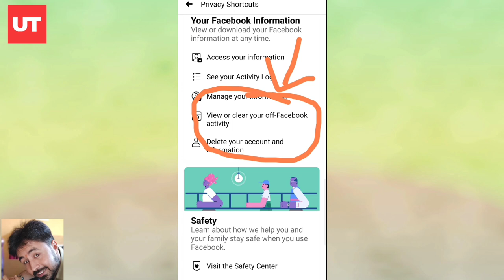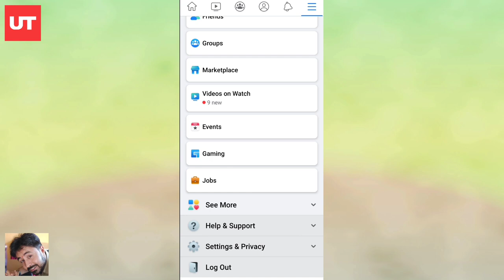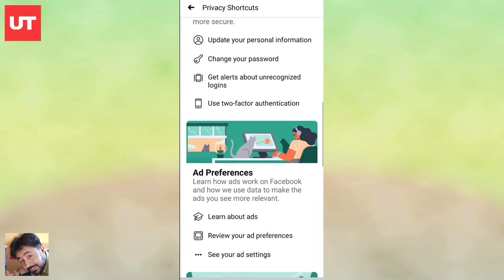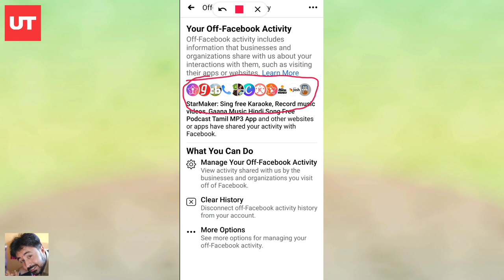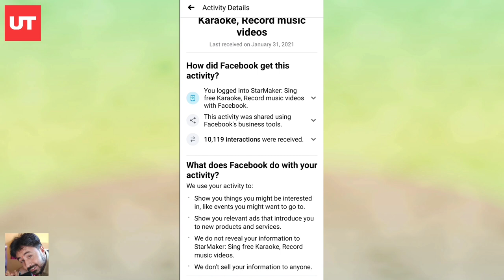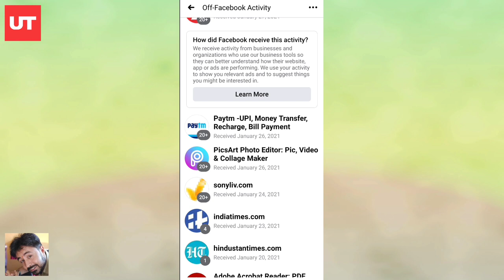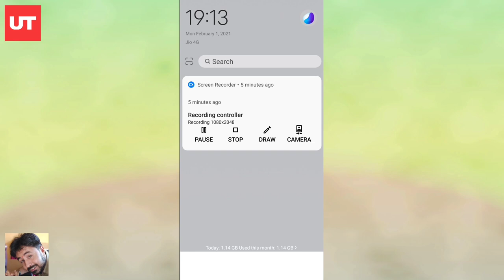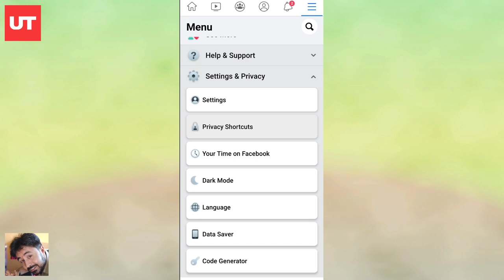Kahi Facebook Aapki Offline Activities ko Public to Nahi Kar Raha (Must Watch) | Facebook App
Namaskar doston aaj ke is video mein ham aapko facebook ke ek eshe business tool ke baare mein btane ja rahe hai jo aapke smartphone or computer par ki jane bali other activities ko bhi track karta rahta hai or aap logo ko iske bare mein pata bhi nahi hota hai. Kya hai facebook ki off line activity tool isko janne ke liye video ko aant tak jarur dekhe or aap khud bhi apne phone mein hamari batai hue tricks ko apply jarur kare taaki iski madad se aap apne phone or computer ko track hone se bacha sakte hai.

Facebook App, Facebook Website, Facebook ki chupi najar ko kese rakhe apne phone ki baki cheezon se durr, kahi facebook aapki offline activities ko public to nahi kar raha, unlock tech, How to activate offline activity in facebook.
Do must watch and comment us thank you